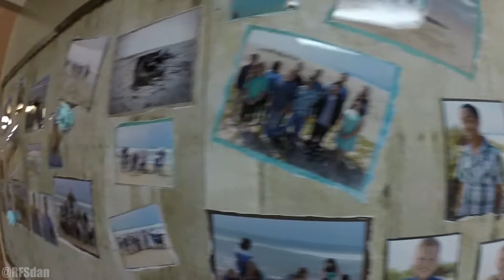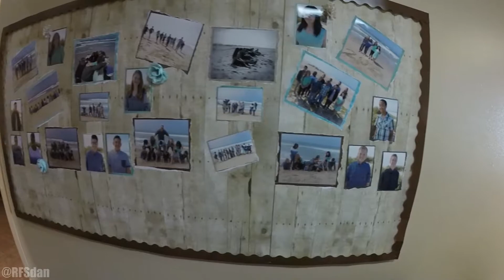Episode 148 You Sleep Like Dracula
FEATURED VLOGGER:
FrankenBrain ~Jeff~

8 Bit Win! by HeatleyBros

Positive, fun and uplifting 8-bit video game tune with a great super beat to keep the energy high! Loop-able Track Perfect for Social Apps and Games! Great for Minecraft videos! Mario and Nintendo will be jealous! Sonic and Sega can 8 bit a gameboy! Check out HeatleyBros page for more great music.